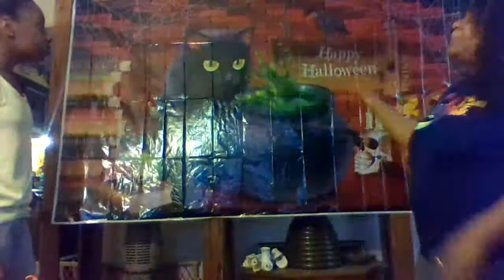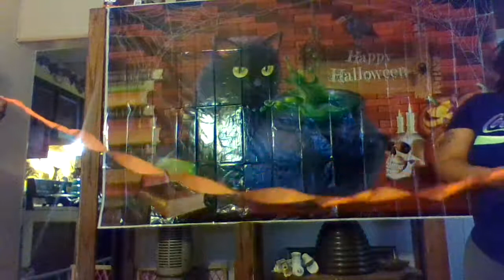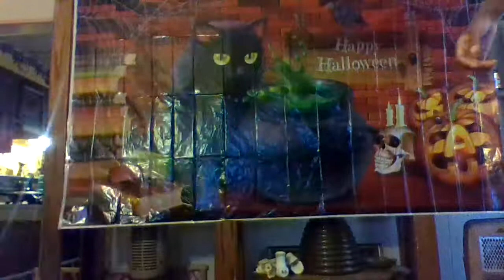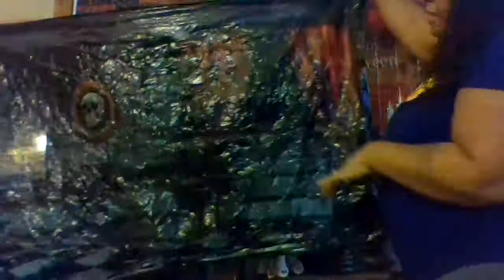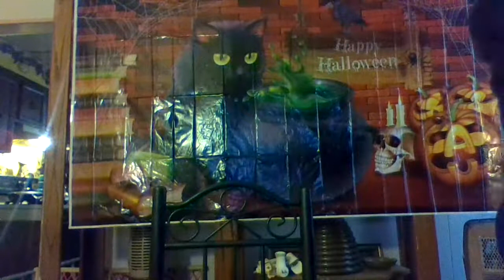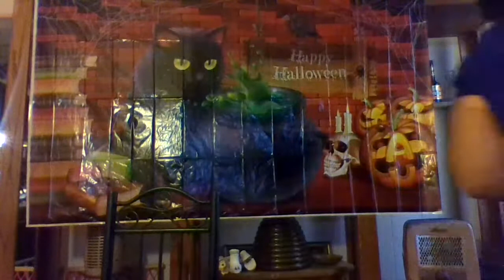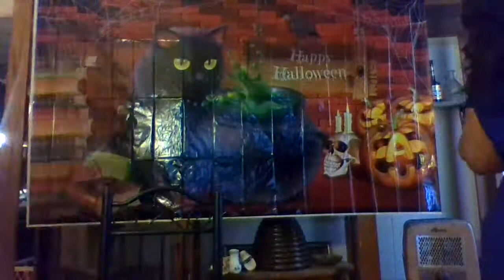Wendy's Trail of Life....Spooktacular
Decorating for Halloween and ideas